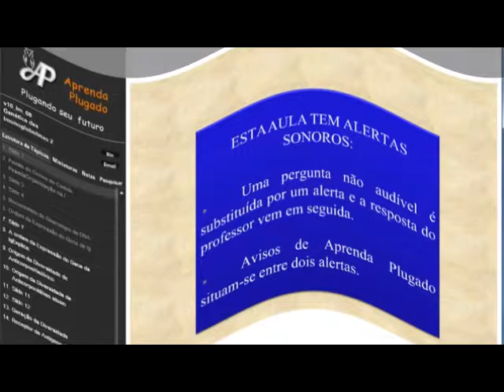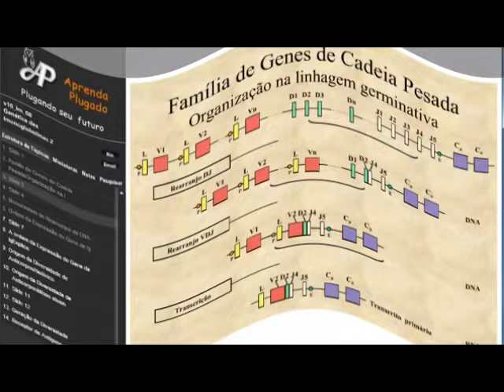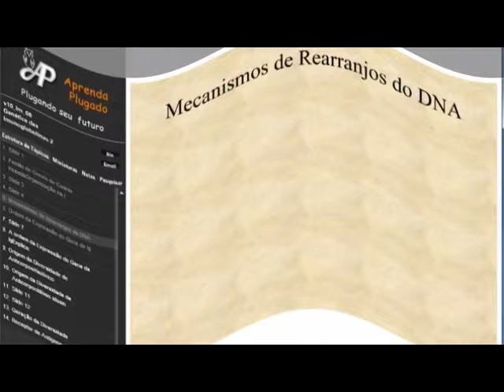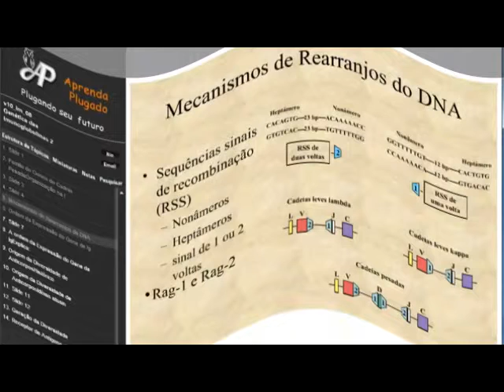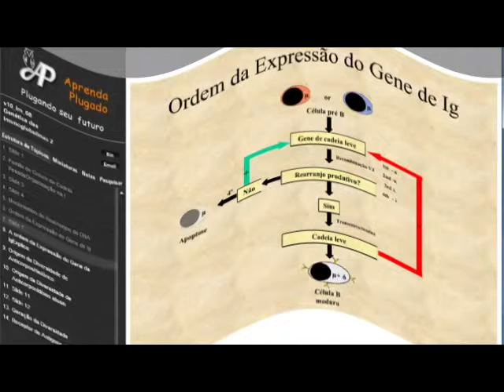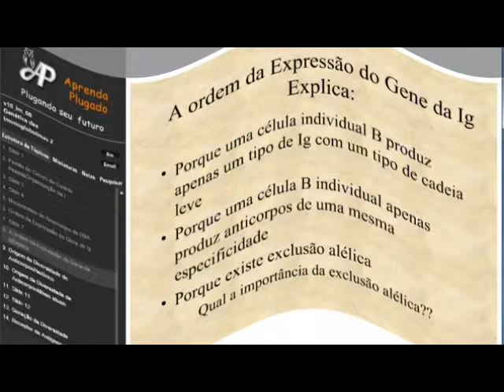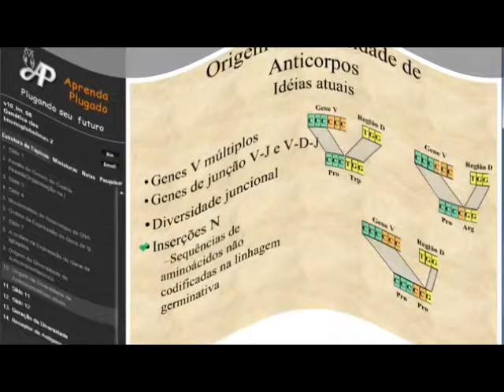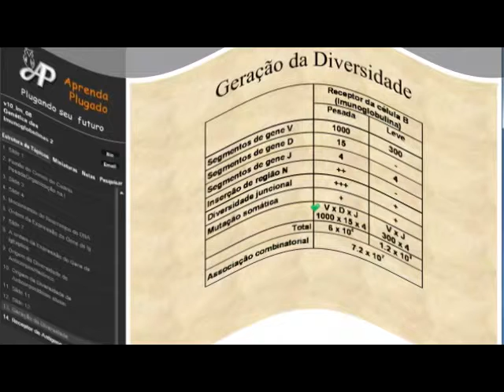Amostra da aula 10 de IMUNOLOGIA - Genética das Imunoglobulinas (2)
Tradução da aula proferida pelo Dr. Gene Meyer da Universidade da Carolina do Sul (USA) em 2008 tratando sobre a organização das famílias de genes de cadeia pesada, rearranjo gênico e expressão,mecanismos de rearranjos do DNA, sequências sinais de recombinação, ordem da expressão dos genes de imunoglobulinas. O professor enfoca as bases e importância da exclusão alélica e origem da diversidade de anticorpos.